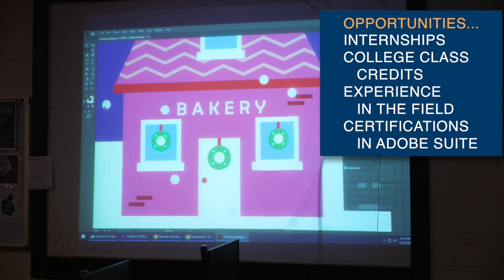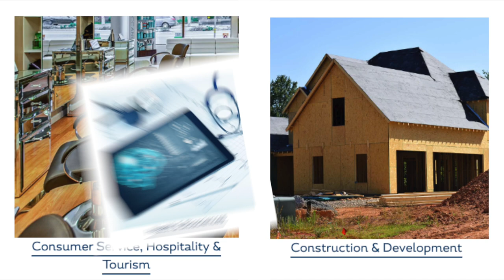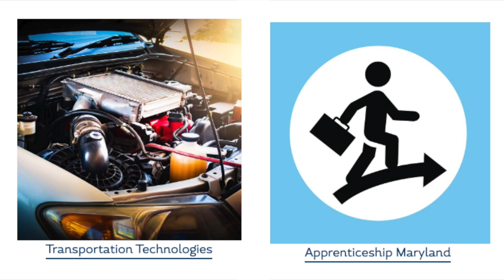Students are learning about Interactive Media at Kent Island High School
We visited the CTE Interactive Media class at Kent Island High School and learned about what the students learn in this program from Kay Parramore, the Interactive Media Instructor.

QACPS Career and Technology Education (CTE) programs are responsive to shifting workforce priorities and emerging careers. Science, technology, engineering, and math (STEM) are driving the 21st-Century economy. The CTE programs offered by QACPS help students prepare for success in a wide range of careers and continuing education. Students add value to their overall education by completing CTE programs of study that provide opportunities to earn industry-recognized credentials and college credit while still in high school.